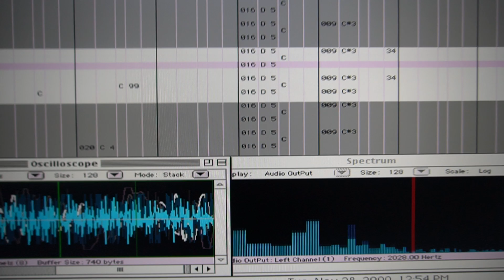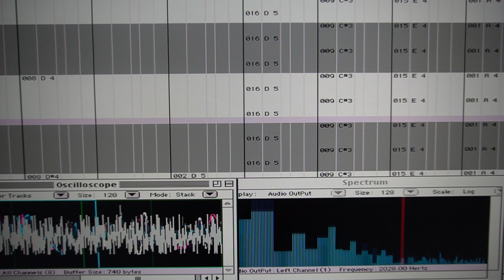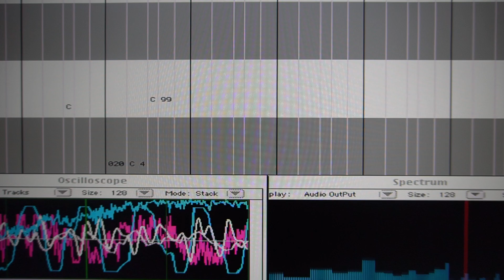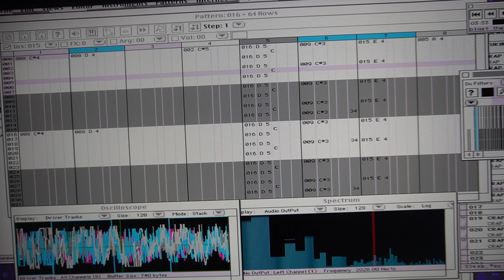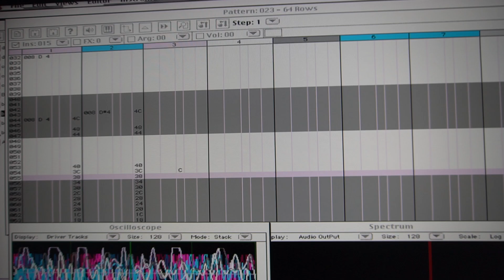PASSENGEROFSHIT / HAZO TERROR SQUADRON (2000) blast the scrub MADK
playerpro 5 tracker mod file (.MADK)
sound direct to camera